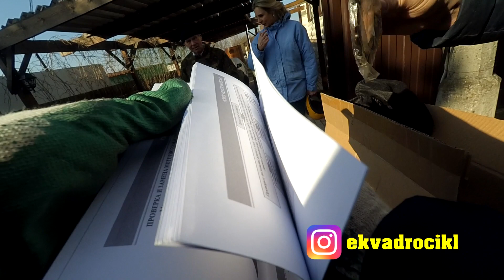Детский квадроцикл MOWGLI Hardy 8 и папы тоже любят 😀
Квадроцикл Харди 8 Маугли с максимальной нагрузкой до 160 кг идеален не только для ребенка, но и для взрослого.
Эту модель квадрика Вы можете приобрести в нашем мотомагазине. Детская мотоциклы, питбайки и квадроциклы на сайте: